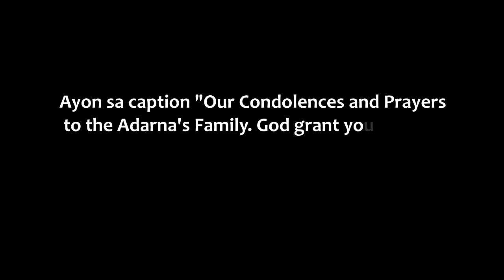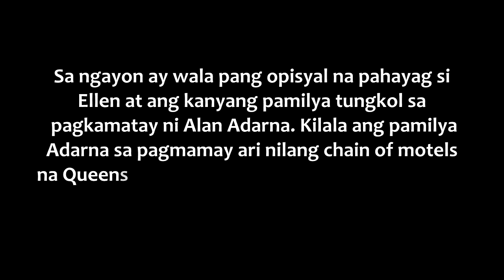ELLEN ADARNA Nagluluksa sa Pagkamatay ng ama niya na si Alan Modesto Adarna